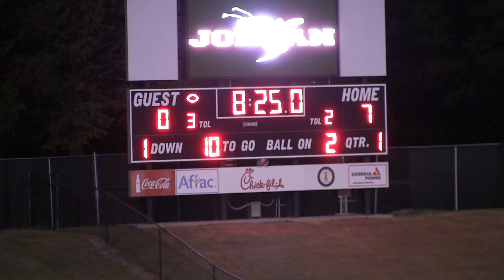Spencer Greenwaves VS Jordan Red Jackets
The Red Jackets battle the Spencer Greenwave in this tri city matchup.